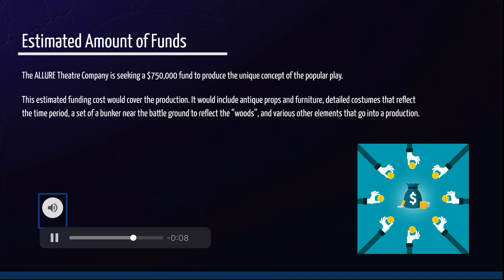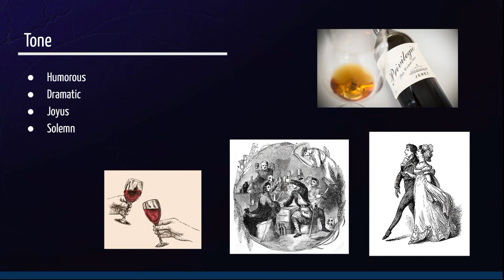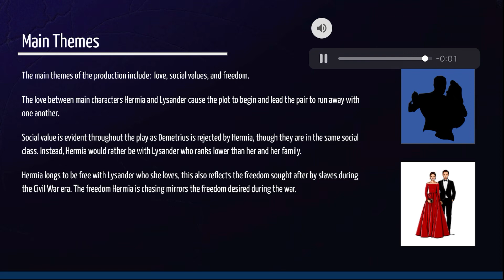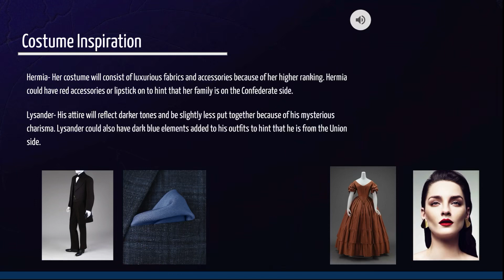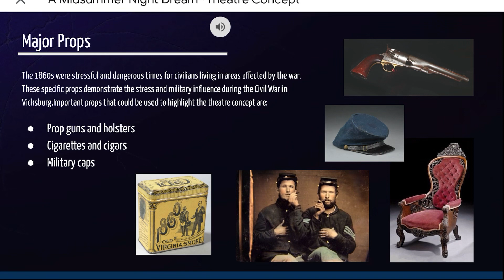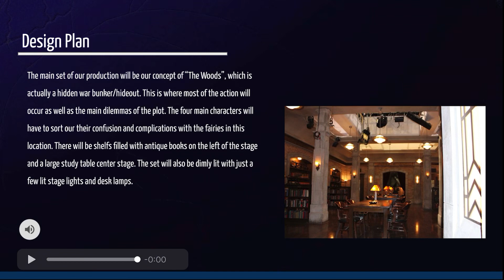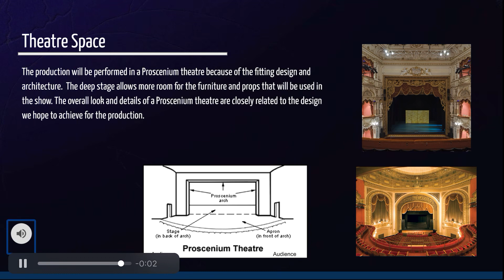Theatre Concepts- A Midsummer Night’s Dream